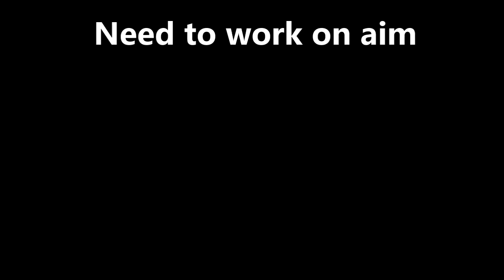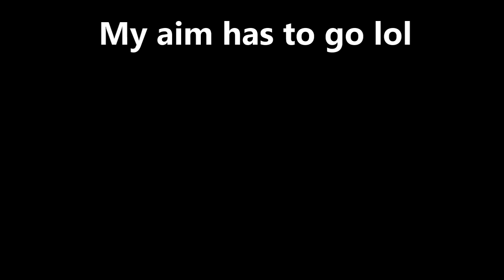Freemode kills #1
This is my first video and trust me I already know I need a lot of work on my video editing and also my aim in gta v. I haven't played in a while so it is really off. Next video I do I will work on it and etc.